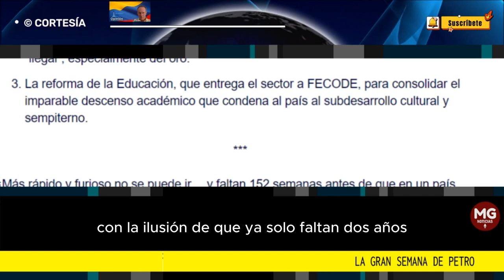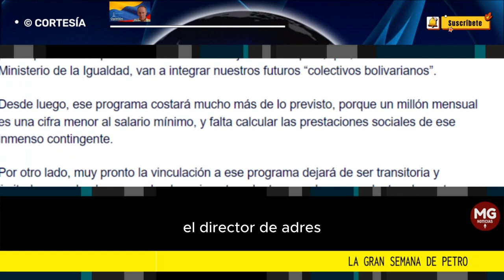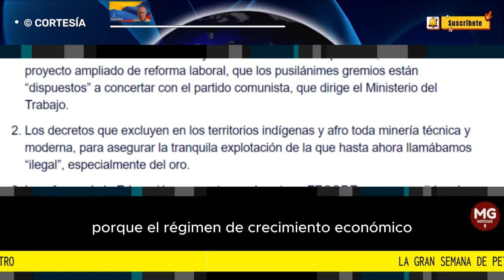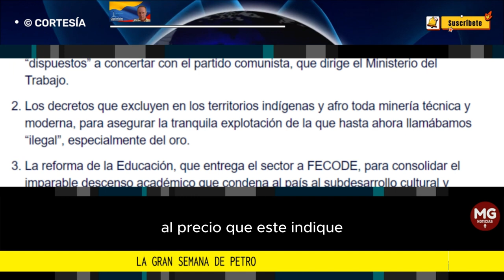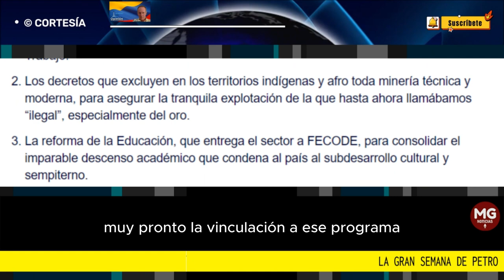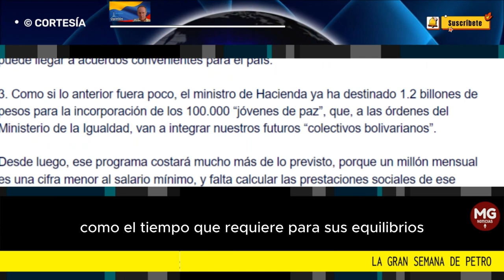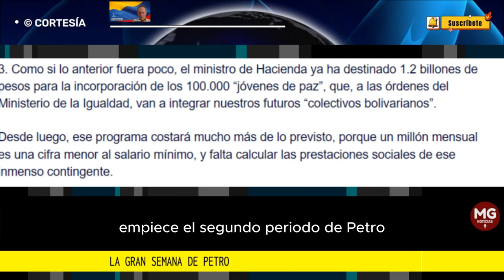LA GRAN SEMANA DE PETRO 🔴 Por José Alvear Sanín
Tonificado, estimulado y fortalecido por una docena de grandes escándalos, Petro acaba de vivir la más eficaz semana de su gobierno de destrucción institucional, hasta ahora, mientras sus opositores se hacen los de la vista gorda o consideran como su principal deber garantizar que llegue en el poder hasta el 7 de agosto de 2026, con la ilusión de que ya solo faltan dos años y 340 días…
columna JOSÉ ALVEAR SANIN